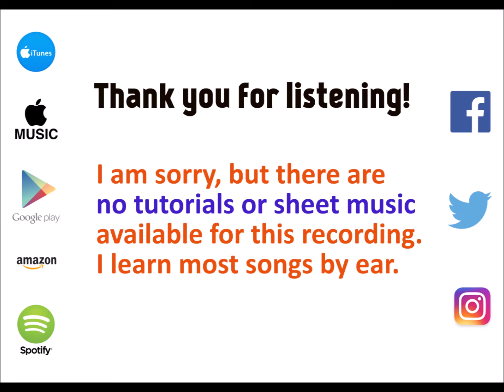MIC Drop ⬥ BTS 🎹 cover by Molotov Cocktail Piano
► "MCP Performs BTS: Love Yourself 結 Answer" by Molotov Cocktail Piano is available at all major streaming services and digital stores. to listen to this album on the service of your choice.

► This album includes piano renditions of ⬥ Euphoria ⬥ Trivia 起: Just Dance ⬥ Serendipity ⬥ DNA ⬥ 보조개 (Dimple) ⬥ Trivia 承: Love ⬥ Her ⬥ Singularity ⬥ FAKE LOVE ⬥ 전하지 못한 진심 (The Truth Untold) ⬥ Trivia 轉: Seesaw ⬥ Tear ⬥ Epiphany ⬥ I'm Fine ⬥ IDOL ⬥ Answer: Love Myself ⬥ Magic Shop ⬥ Best of Me ⬥ Airplane Pt. 2 ⬥ 고민보다 Go (Go Go) ⬥ Anpanman ⬥ MIC Drop ⬥